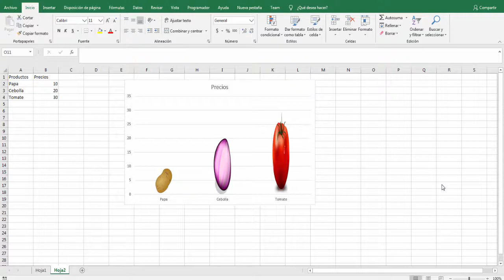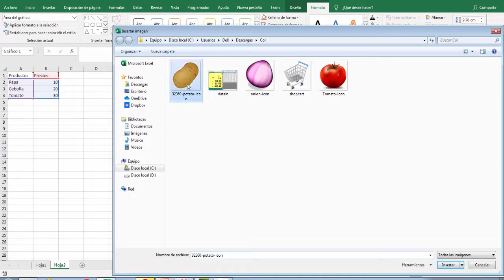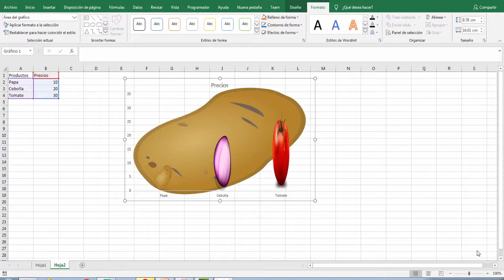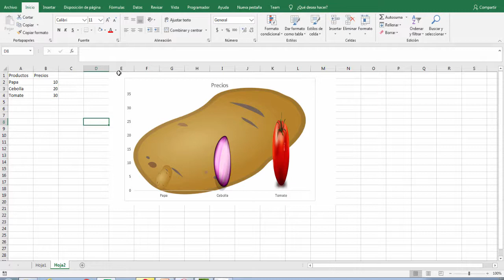Como poner imagen de fondo a grafica en Excel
Coloca imagen de fondo a tu grafica y da le un aspecto presentable. Esperamos que les sea de utilidad!.

Saludos y Exito!